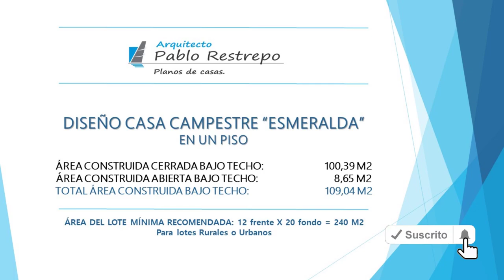'PLANOS de CASA MODERNA' 109 M2 '3 hab'' [Diseño de 12x20] | Arq Pablo Restrepo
*Diseño casa moderna "Esmeralda"

~ANÁLISIS DE ÁREAS:
Área construida cerrada bajo techo: 100,39 M2
Área construida abierta bajo techo: 8,65 M2

~ESPACIOS INTERIORES:
-Primer piso: Sala, comedor, cocina, zona de lavandería, un baño completo, 2 habitaciones, una habitación principal con closet y baño privado y una terraza exterior.